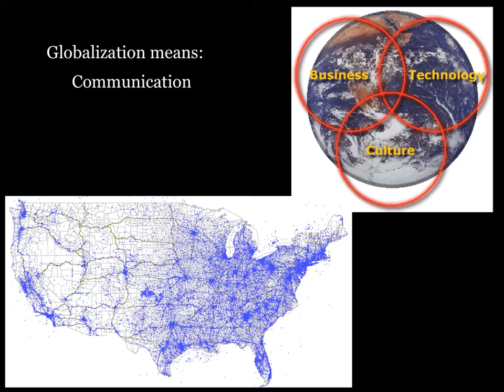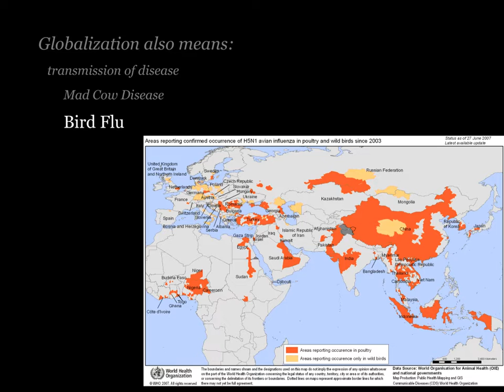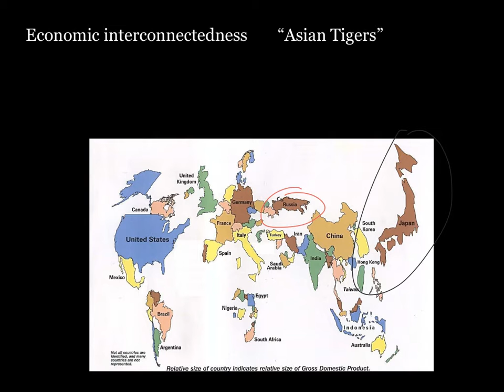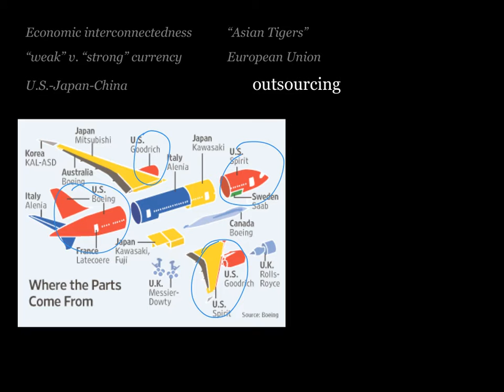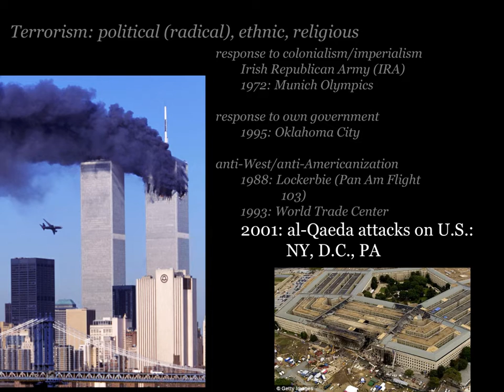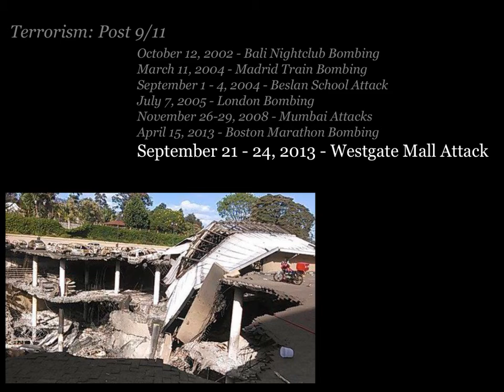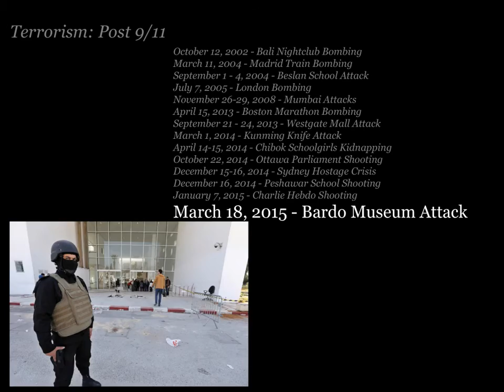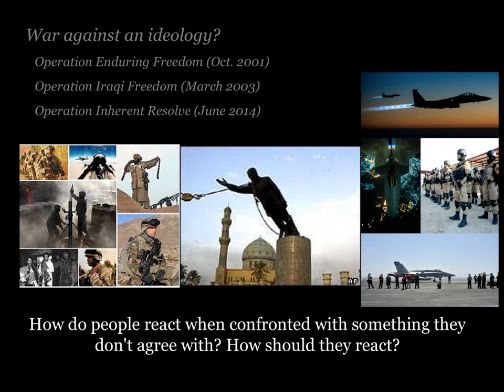Complex Concepts: Globalization & Terrorism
This video was created for LASA H.S.'s (Austin, TX) AP World History course. It provides a starting point for discussion on complex concepts from the late 20th and early 21st centuries. It is narrated by WHAP teacher Kimberley Pettigrew.